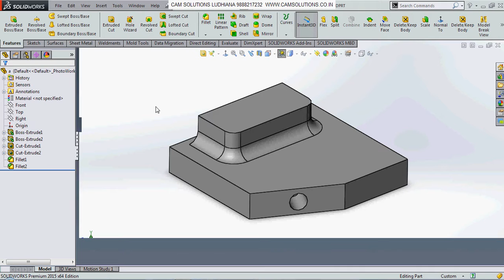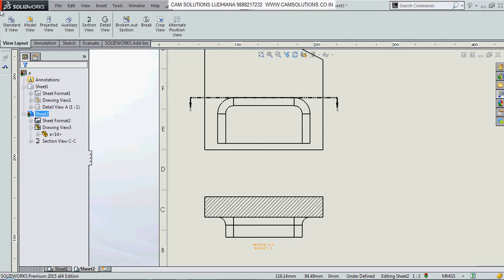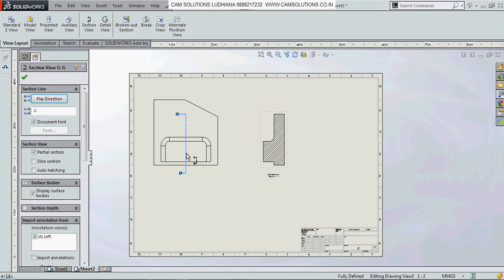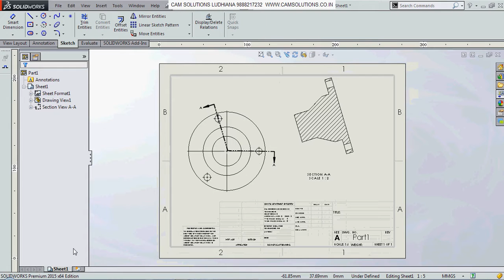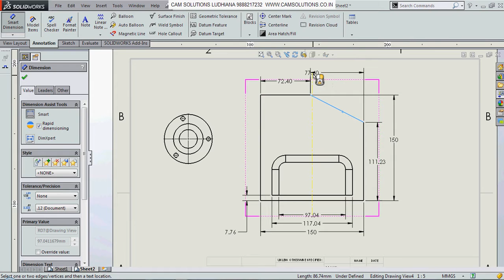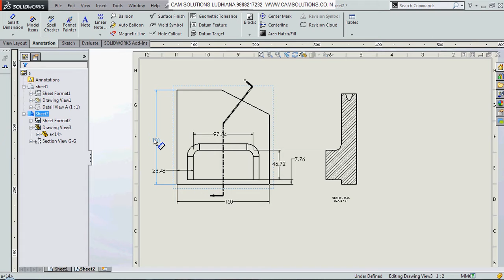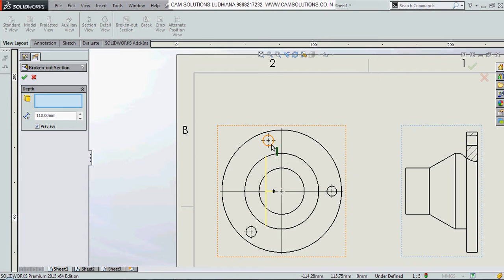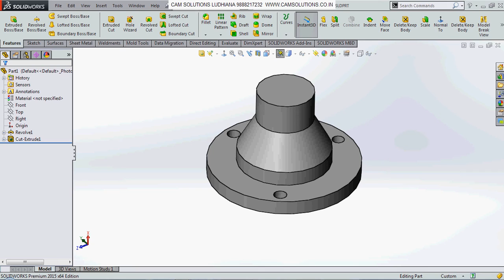Solidworks complete drafting tutorial in hindi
IIL MECHANICAL PROJECTS ALSO AVAILABLE